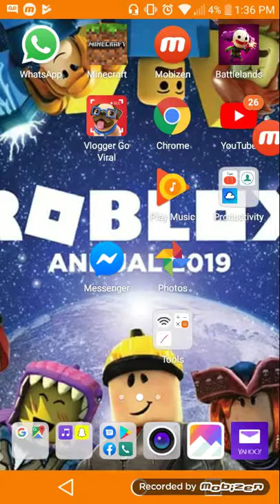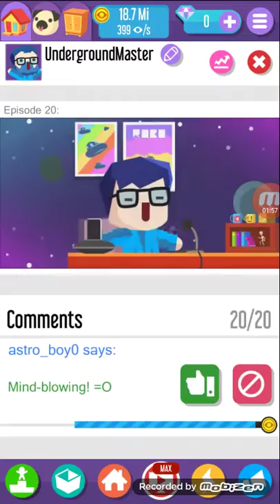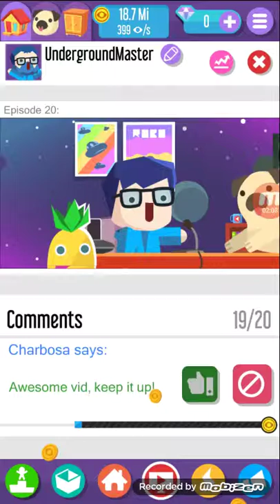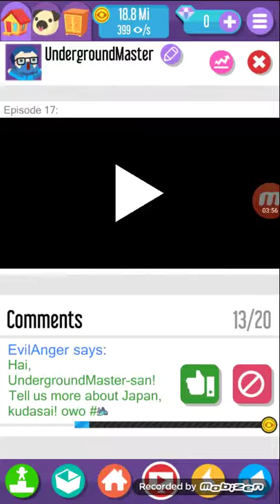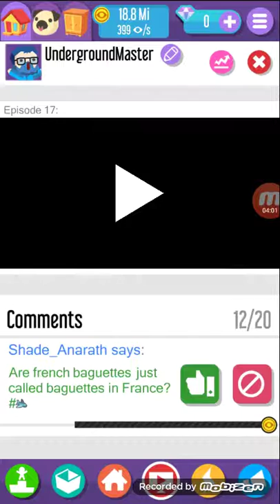Vlogger go viral